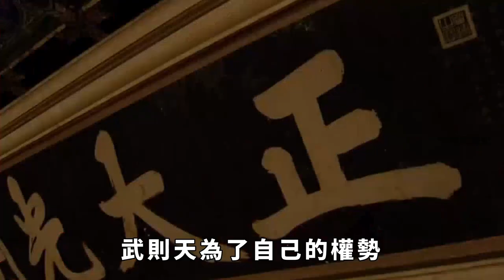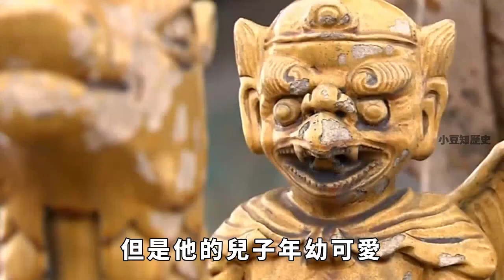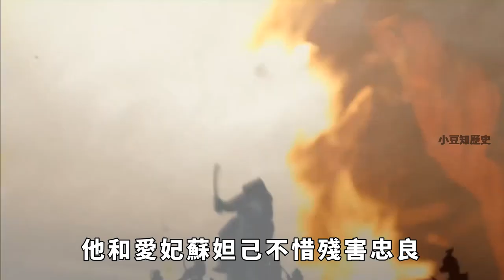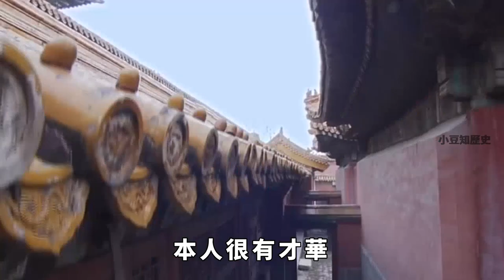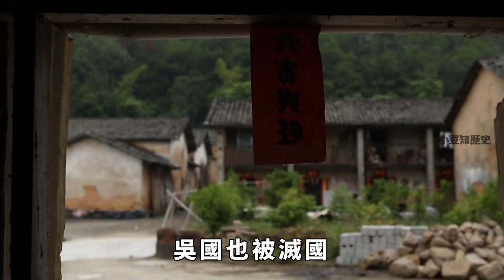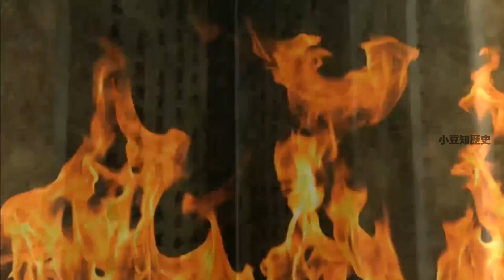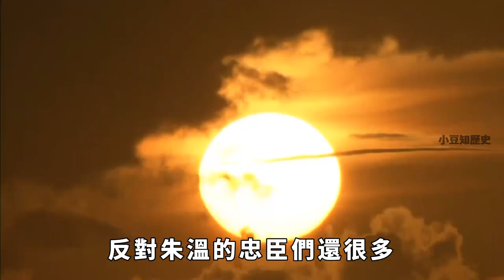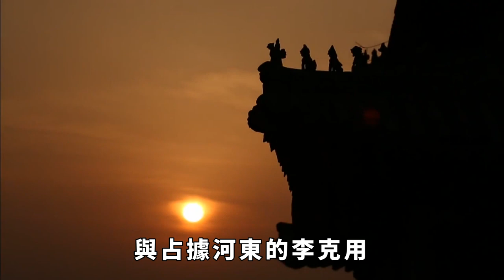剖開兒子肚子摔死孫子，比武則天還要狠，歷史上這些皇帝竟然如此心狠手辣！ 【小豆知歷史】趣味歷史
中國古代是一個有著五千年歲月的國家，同時也是一個封建社會，而權利最高的莫過於皇帝。 在古代出現過494比特皇帝，他們性格各异，有的成為千古一帝，有的成為亡國之君，甚至有的皇帝非常的殘暴，今天小豆知就來盤點一下十大殘忍的皇帝。
趣味歷史 歷史故事 武則天 秦始皇 皇帝 請注意，本影片是專注於講解社會新聞和奇聞異事，完全符合YouTube社群準則。